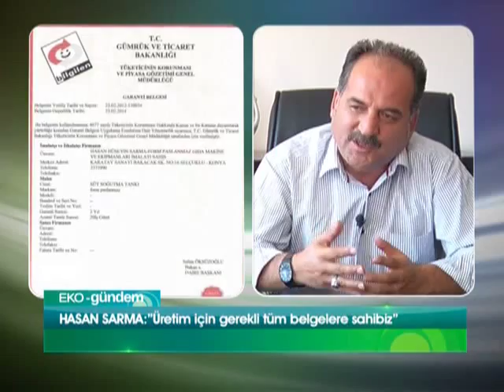Form Paslanmaz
Gıda Makinalarında süt soğutma tankları konusunda uzmanlaşan Konya merkezli Form Paslanmaz, süt üretiminden sonraki en önemli halkayı oluşturuyor. Zira soğuk zincirin bozulmaması için sütün +4 derecede muhafaza edilmesi ve taşınması gerekiyor. Türkiye geneline 8 bayii ile hizmet veren firmanın girişimci kurucularıyla üretimin sağlık boyutunu Eko-gündem'de konuşuyoruz.